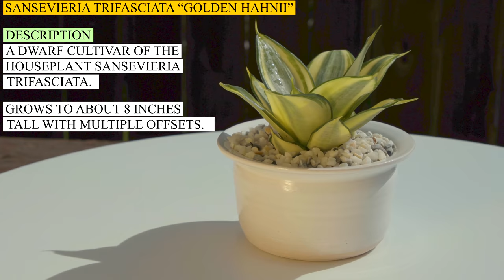Sansevieria trifasciata “Golden hahnii”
My Book is now available: Thriving Success: A Brief Guide to Growing Cacti & Succulents
Let me know what you think! We'll soon have copies available at the Cactus Center so ask about it when you visit! -Malinee

re you fascinated by the stunning beauty of cacti and succulents, but not sure how to care for them? This guide is your key to thriving success, whether you are a novice gardener or experienced plant enthusiast.

Inside this book, you will find:
--Essential Tips on watering, lighting, and soil requirements.
--Learn about fertilizing.
--Follow instructions for propagation and repotting.
--Discover profiles of popular cacti and succulents.

Written by Malinee Romero, one of the six sisters of California Cactus Center, this comprehensive guide combines expert knowledge with practical advice that will help your cacti and succulents not just survive, but thrive!

Explore popular cacti and succulent varieties complete with vivid photographs and detailed descriptions.

Perfect for beginners, plant experts or anyone desiring a low maintenance garden!

Malinee Romero covers the basics of care, explores creative display ideas, troubleshoots common plant problems making this book a valuable resource for anyone looking to nurture their green thumb! Sansevieria trifasciata “Golden hahnii”
Origin:   West Africa
Flower:  Lightly fragrant green-white flowers.  Bloom in summer to fall.
Description:  A dwarf cultivar of the houseplant Sansevieria trifasciata. Grows to about 8 inches tall with multiple offsets.  This beautiful houseplant forms a rosette shapes of oval, gray-green leaves with yellow stripes.
Sun:  Filtered light to shade
Water:  Once a week outdoors, once a month indoors.
Frost:  35-40 °F